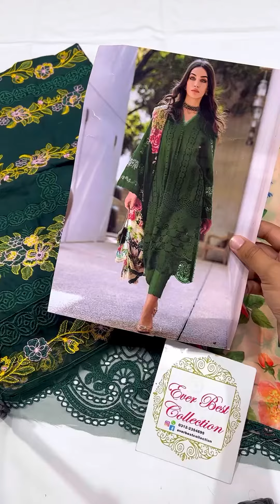S-A LUXURY LAWN Fabric PRICE: 5750/- | Ever Best Collection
S-A LUXURY LAWN Fabric
PRICE:5750/- FIXED

FABRIC:LAWN
DUPATTA SILK
TROUSER LAWN

SHIRT LENGTH:45
SHIRTH:35